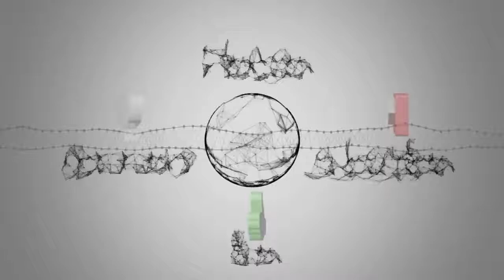Notizie calde: X Factor 12, ascolti record per la semifinale: la più vista di sempre